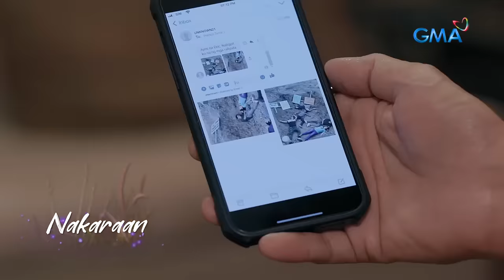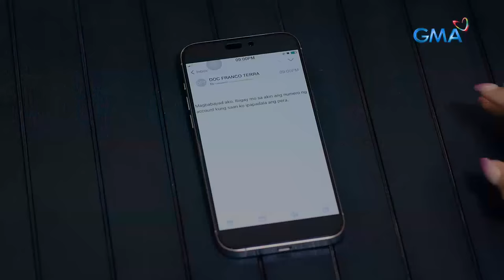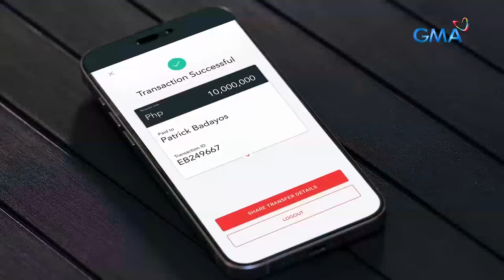Makiling: Amira’s anxious about the real father of her child! (Full Episode 72) April 18, 2024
Aired (April 18, 2024): Amira (Elle Villanueva) is puzzled by the question of who the father of her child might be.